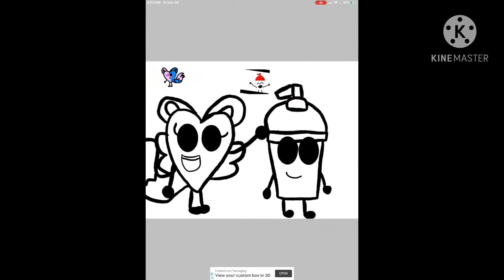Gift for red icee channel